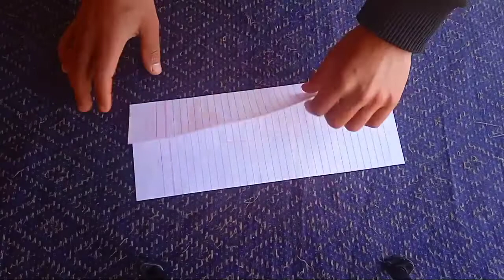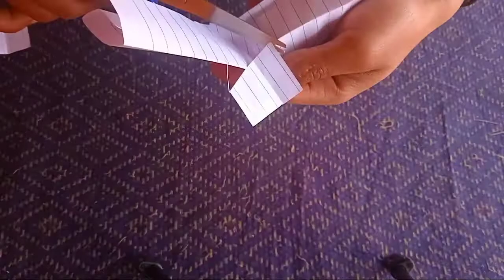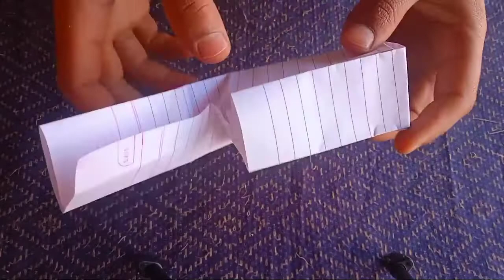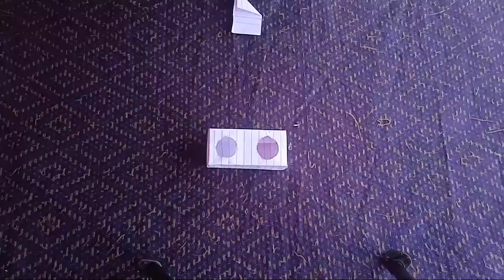Paper Binocular Part 2 | How To Make A Paper Binocular With Easy steps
This tutorial is about paper binocular. After watching this tutorial you can make it this binocular easily.